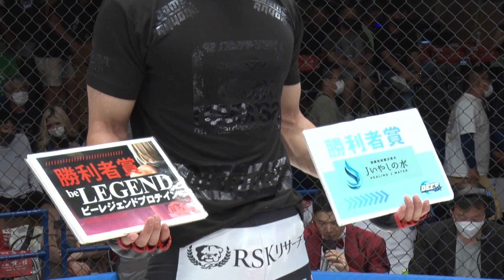今成 正和(Masakazu Imanari) VS 芦田 崇宏(Takahiro Ashida) DEEP 109 IMPACT